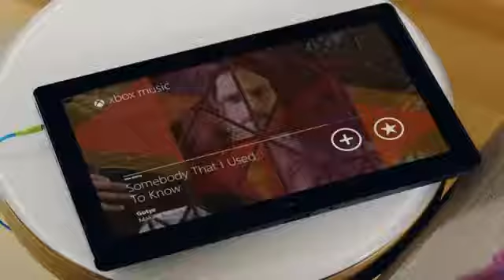s2softpro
S2Softpro is an Indian based service provider software company. We can provide creative web design, artistic-logo design and web development solutions along with web hosting services like Domain Registration, Domain transfer, web site hosting and many more.

We use most emerging techniques and technologies like DOT NET, JAVA/J2EE, PHP, Joomla, Word Press, Android and iPhone Applications etc for providing the best solutions to our esteemed clients.

We follow the complete SDLC and industry oriented methodologies to implement the solutions in a best way. We compete ourselves in providing and implementing new software in all our services with the motto to customize our products for client delight.

Our team consists of experienced software professionals who are highly proficient in life-cycle development and have expertise in developing world class commercial applications that meets business and technical requirements.